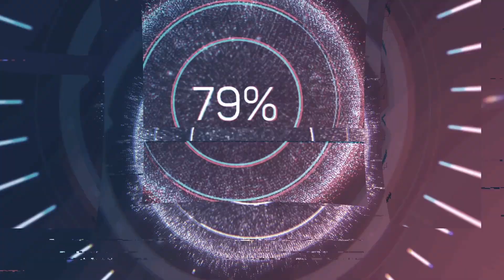SRW30 - Mazinkaiser - All Attack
Mech - Mazinkaiser
Pilot - Koji Kabuto
Weapon Attack - Rust Tornado, Turbo Smasher Punch, Photon Power Beam, Fire Blaster, Final Kaiser Blade

00:00 - Intro
00:12 - Rust Tornado
00:53 - Turbo Smasher Punch
01:56 - Photon Power Beam
02:34 - Fire Blaster
03:13 - Final Kaiser Blade
04:33 - Outro